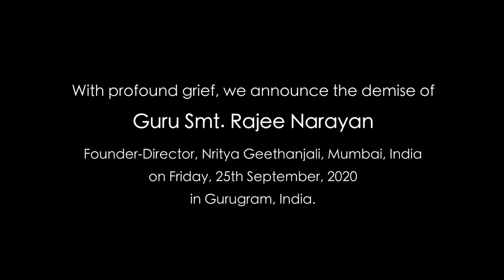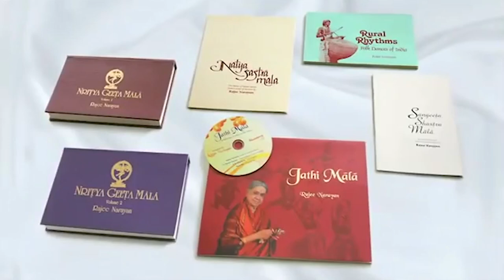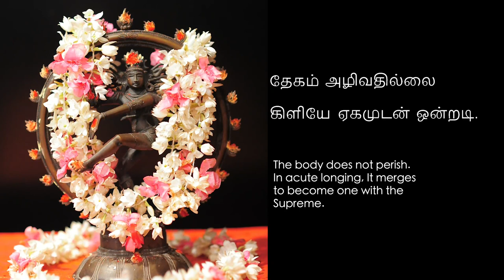Guru Upahaar - a tribute to Rajee Narayan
The Indian fine arts fraternity speaks about Guru Rajee Narayan - offering rich tributes and sharing the grief of losing such an incomparable artiste.